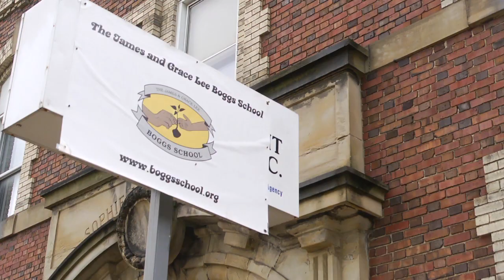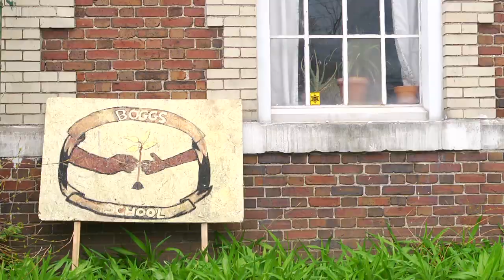Detroit Walk-In Portrait Studio: The James and Grace Lee Boggs School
November 14, 2014 - May 17, 2015

For the DIA Exhibition, "Photographs From The Detroit Walk-In Portrait Studio by Corine Vermeulen," artist Corine Vermeulen teamed up with Cass Corridor Films to produce 3 short videos on subjects of the exhibition.

The third and final short from Cass Corridor Films features students and staff from Detroit's "James and Grace Lee Boggs School" discussing "solutionaries" and more.

The exhibition, "Photographs From The Detroit Walk-In Portrait Studio" is free with general museum admission at the DIA, through May 17, 2015.